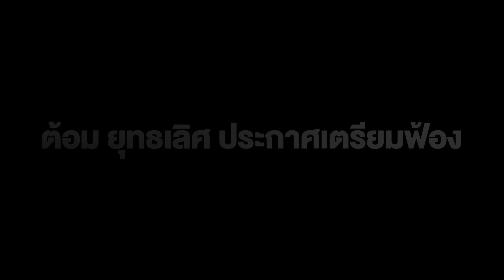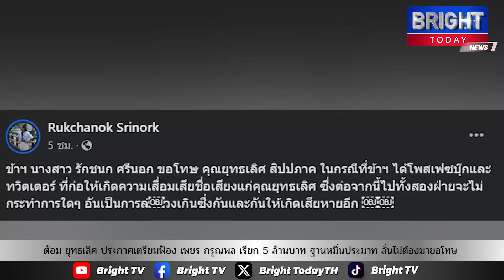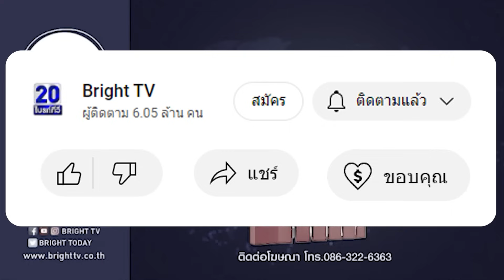ต้อม ยุทธเลิศ ประกาศคิวต่อไป เตรียมฟ้อง เพชร กรุณพล เรียก 5 ล้านบาทฐานหมิ่นประมาท ลั่นไม่ต้องมาขอโทษ